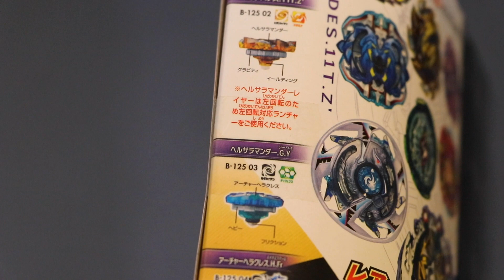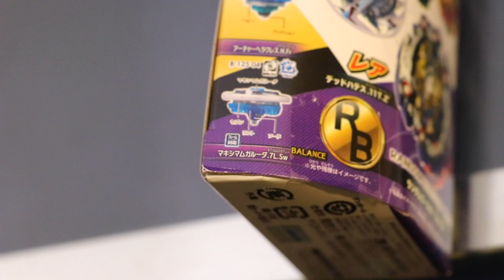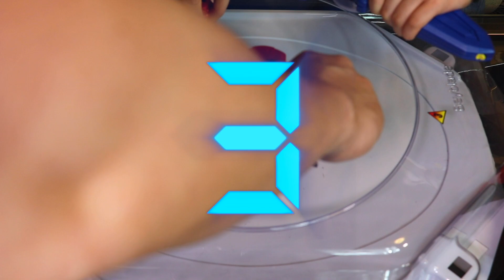クレーンゲーム ベイブレードバースト ランダムブースター 12 開封 狙えデッドハデス！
今回はいおりくんとママとパパでUFOキャッチャー（クレーンゲーム）対決をしてベイブレードバースト ランダムブースター vol.12を6箱開封！対決バトルをして遊びました☆狙いはデッドハデスです！

[Amazon MP3]